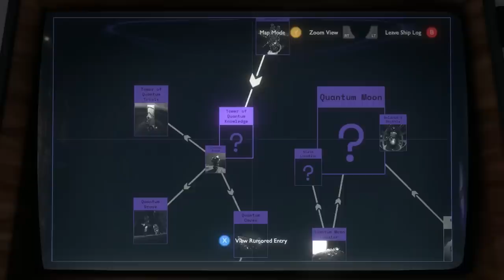20 MELHORES jogos de MUNDO ABERTO que está na PS PLUS Extra!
➤ PSN: hadessama94